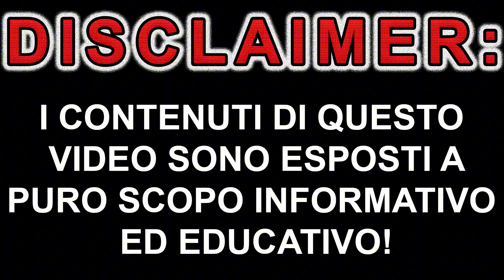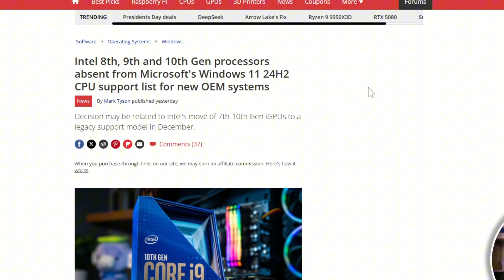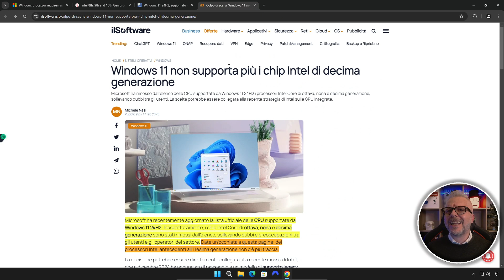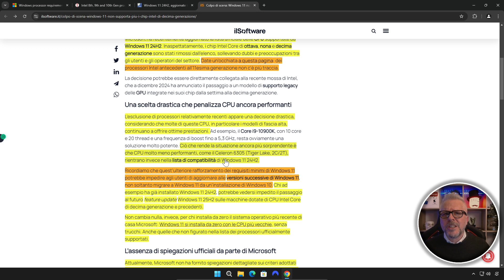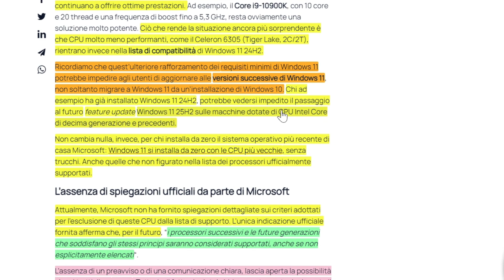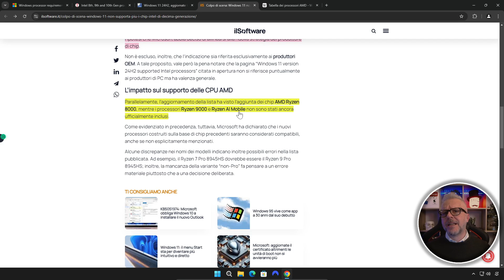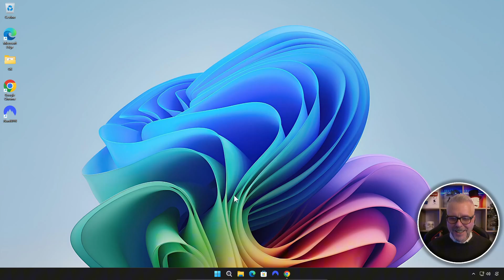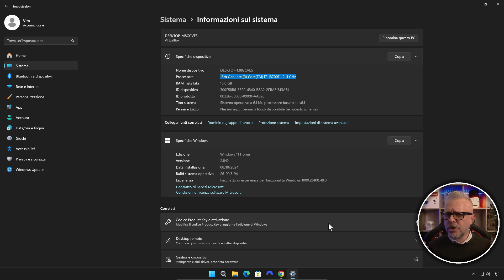Microsoft SHOCK! STOP IMPROVVISO a queste CPU: Windows 11 24H2 taglia il supporto!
Colpo di scena! Microsoft ha deciso di rimuovere il supporto a diverse CPU con l'aggiornamento Windows 11 24H2. Tra le vittime ci sono i processori Intel di decima generazione, ma non solo! In questo video ti spiego cosa cambia, quali CPU sono ancora supportate e cosa puoi fare se il tuo PC non rientra più nei requisiti. Non farti trovare impreparato!